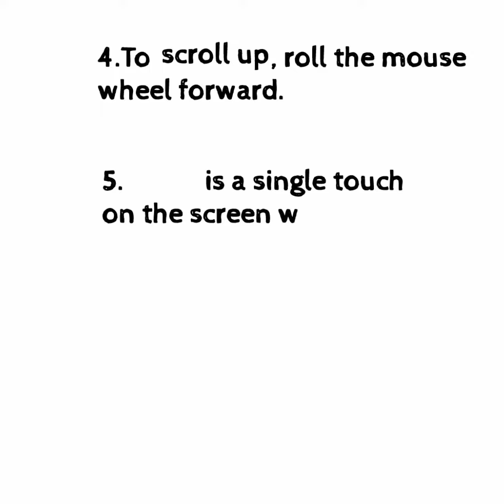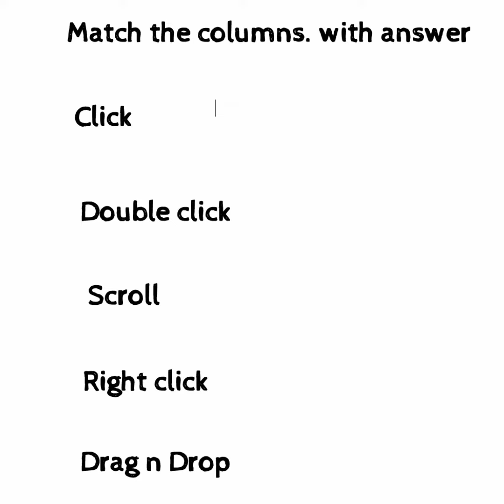Computer chapter -6 Computer Mouse